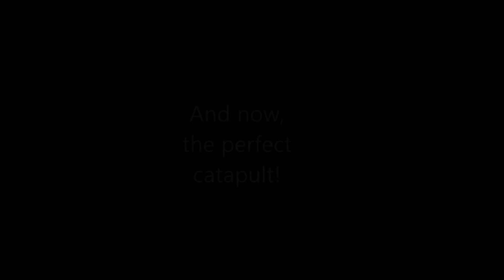Windsurfing Brouwersdam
A nice day windsurfing at Brouwersdam.
The equipment I used was: Fanatic Falcon 91 + Neilpryde RS/slalom 6.2